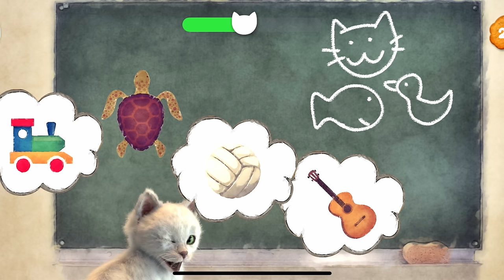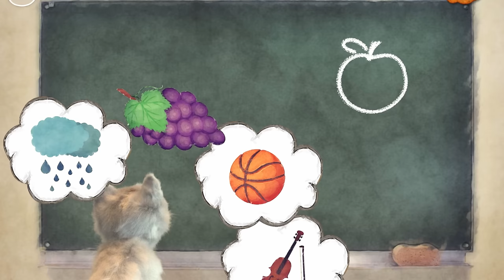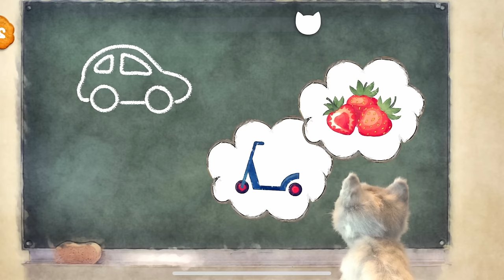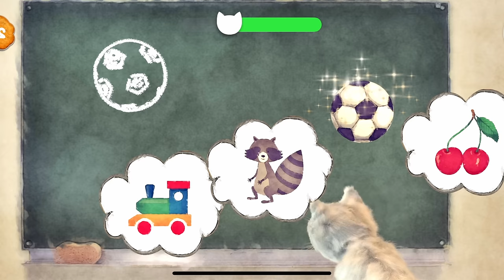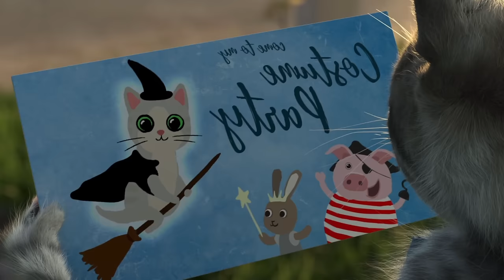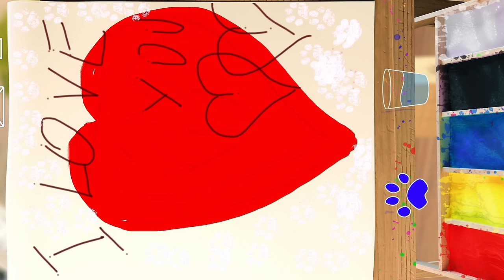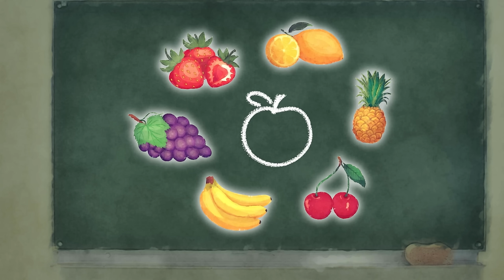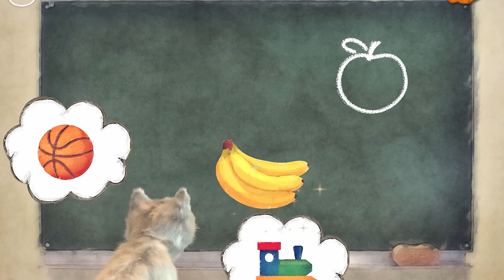SPECIAL LITTLE KITTEN ADVENTURE - NEW FUN ANIMATED ADVENTURE JOURNEY OF KITTY AND PET CARE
Kitty wakes up to a beautiful sunny day and immediately feels that today will be a very special and adventurous day. This animated story full of cool animations will entertain babies, toddlers and the whole family. Kitty embarks on her adventurous journey where she meets new animal friends. But on the way we have to take care of the cat and we will, for example, stroke her fur or play with her. With the kitten we will also go to school where we will jump the dummy or learn animal sounds. But we'll also learn to count to ten. It's going to be a great day, full of fun.